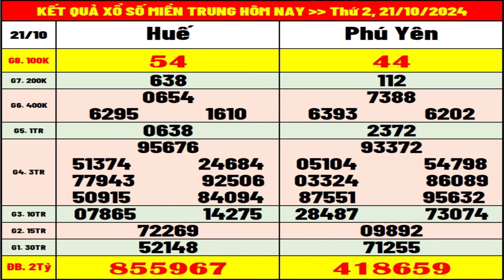Kết quả xổ số Miền Trung hôm nay thứ 2 ngày 21/10/2024 (XSMT: xs Thừa Thiên Huế, xs Phú Yên)